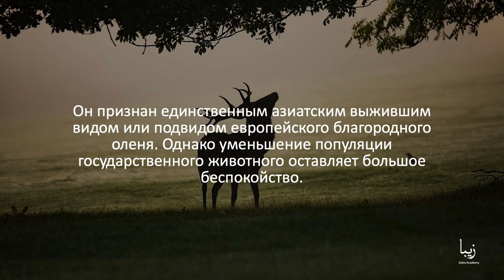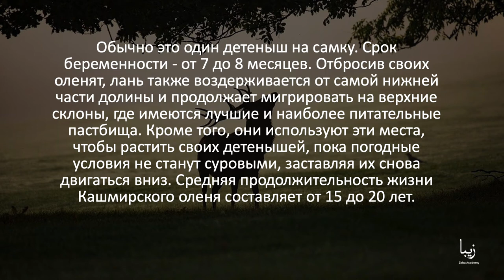Все о Кашмирских Оленях | Science by Zeba Academy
Кашмирский олень в основном предпочитает жить в густых прибрежных лесах между 1700 и 3600 метрами высоких долин, и они также встречаются в огромном количестве вблизи горных районов.